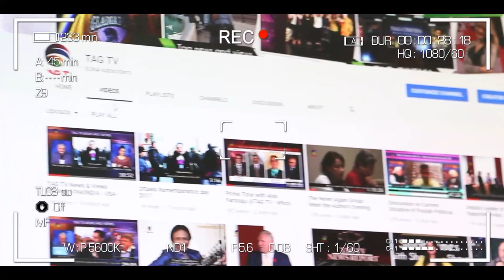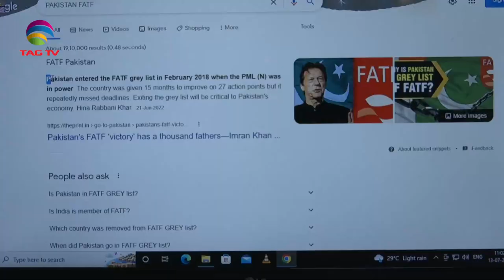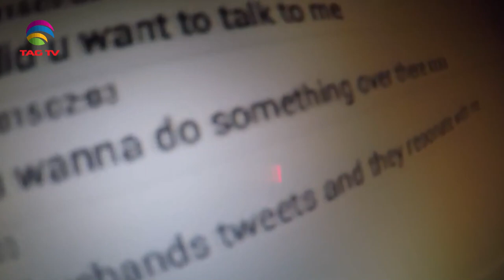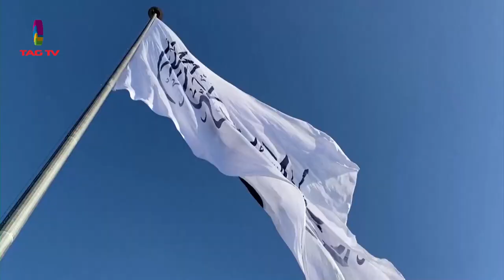News Week South Asia News Magazine - Sunday Edition - July 24, 2022